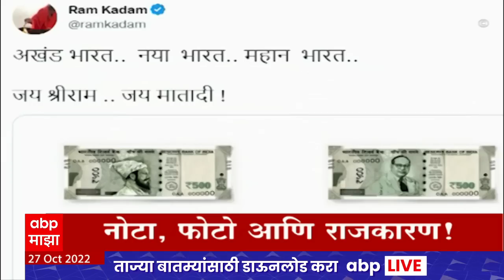ABP Majha Marathi News Headlines 8 PM TOP Headlines 8PM 27 Oct 2022